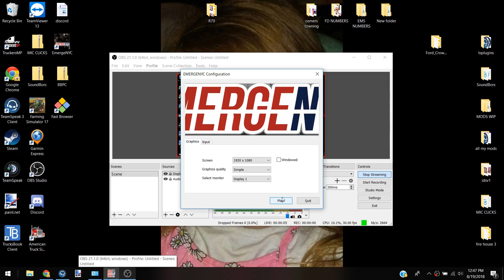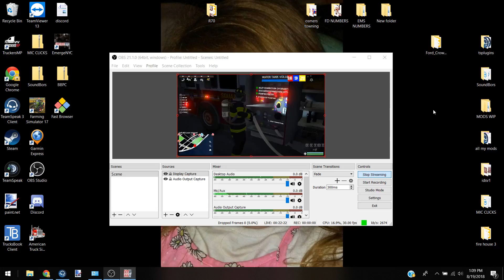OPO LLC ( ATS )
fs17 back in it
setting up the sever